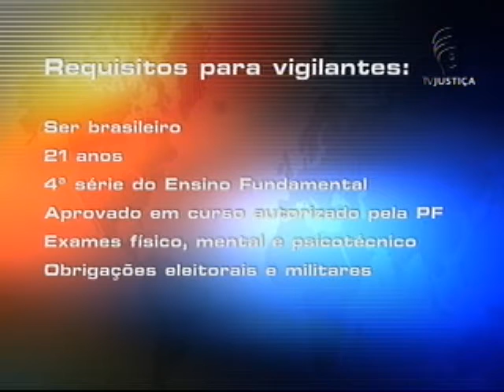Ficha Suja (15/10/12)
Um homem condenado por roubo, estupro e formação de quadrilha não pode trabalhar como vigilante, mesmo após ter cumprido as penas. Foi o que decidiu a 5ª Turma do Tribunal Regional Federal da 1ª Região.